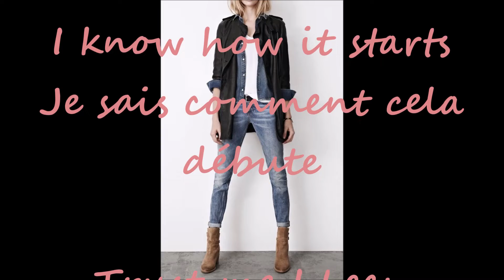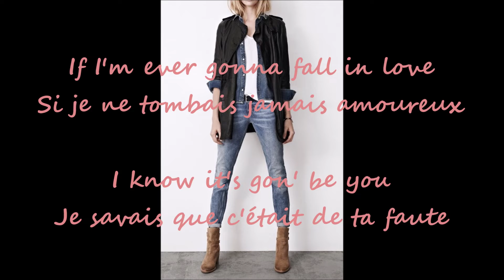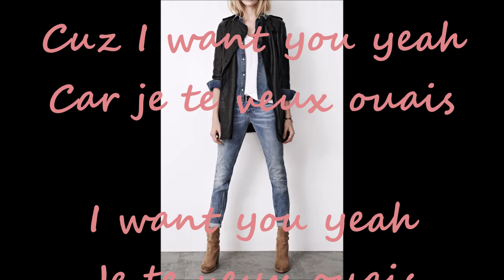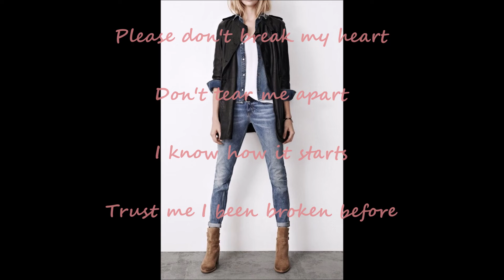Ali Gatie - It's You Lyrics Paroles